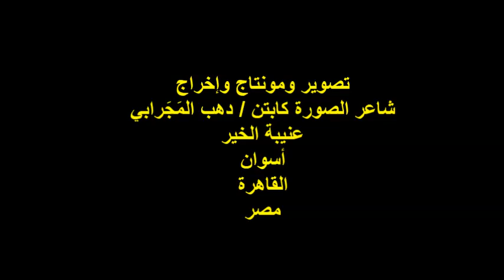مهرجان العامية الجديدة السابع/حركة شعراء العامية الجديدة/الشاعر/أ/حماده البكري/الاثنين9/9/2024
أمسية شعريةٌ / مهرجان العامية الجديدة
المهرجان السابع / حركة شعراء العامية الجديدة
رئيس الحركة والمهرجان / الشاعر والكاتب / عماد سالم
رئيس الحركة والمهرجان الأستاذ / محمد عبد الهادي
مشاركة الشاعر الأستاذ / حماده البكري
المكان : المؤسسة القومية لتنمية الأسرة والمجتمع
 شارع حافظ حسن رقم3/العجوزة/خلف المصل واللقاح/الجيزة
الزمان : الاثنين 2024/9/9 م